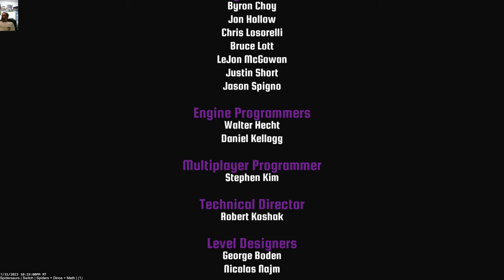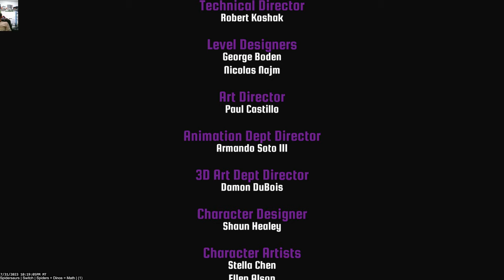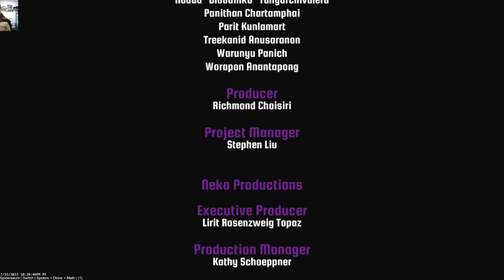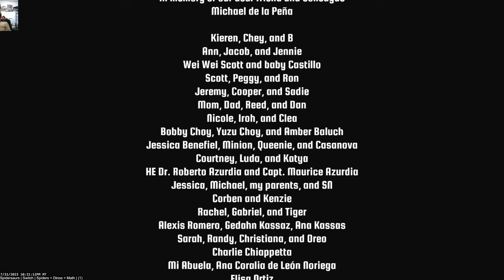Spidersaurs | Switch | Spiders + Dinos = Math | (1) (Finale!)